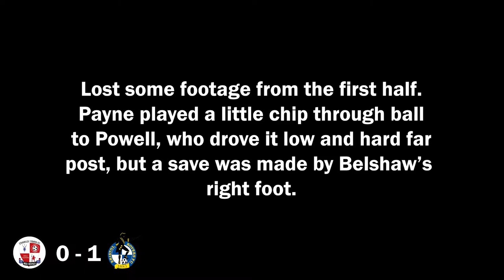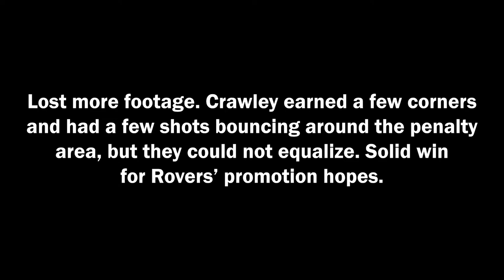ONE STEP CLOSER FOR ROVERS | Crawley Town vs. Bristol Rovers VLOG (March 9th, 2022)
(LATE BECAUSE INTERNET SPEEDS CONTINUE TO SUCK) My groundhopping series continues as I go just south of London to watch a mid-table clash between old time AFCW rivals Crawley Town and Bristol Rovers. I've never watched Francomb or Appiah (aside from the FA Cup win AFC Wimbledon had vs. West Ham), so it was interesting to see them in person. Bristol Rovers' counter attacking impressed me, as Collins and Evans were great on the holdup. Their defense was shaky but Crawley failed to capitalize.